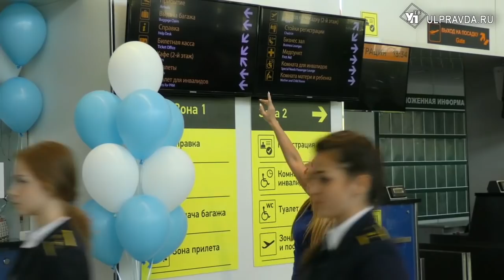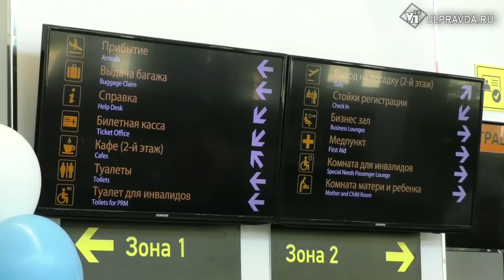Аэропорт за полтора миллиарда. В Ульяновске открыли воздушные ворота имени Карамзина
Сданная сегодня в торжественной обстановке взлетная полоса стоит отдельного внимания. Она на 100 метров длиннее, чем в аэропорту Курумоч, безопаснее и лучше оснащена. И первое испытание отлично пройдено.